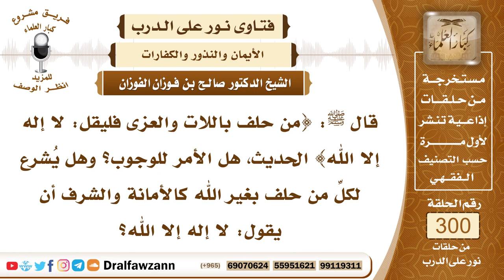5011- يشرع لكل من حلف بغير الله أن يستغفر الله ويتوب إليه - الشيخ صالح الفوزان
"السؤال: جزاكم الله خيرًا، قال ﷺ: {من حلف باللات والعزى فليقل: لا إله إلا الله} الحديث، هل الأمر للوجوب؟ وهل يُشرع لكلِّ من حلف بغير الله كالأمانة والشرف أن يقول: لا إله إلا الله؟
الجواب: نعم، يشرع لكل من حلف بغير الله أن يستغفر الله ويتوب إليه ويقول (لا إله إلا الله)؛ لأن الحلف بغير الله شرك، و(لا إله إلا الله) تطهره من هذا الشرك؛ لأنها توحيد، والتوحيد يمحو الشرك والحمد لله.

السيرة الذاتية :
للاشتراك في قناة الشيخ صالح الفوزان

14_ الشيخ محمد أمين الشنقيطي
يتيوب

15_سماحة المفتي عبد العزيز آل الشيخ
 يوتيوب

رئيس الفريق
لمشروع كبار العلماء